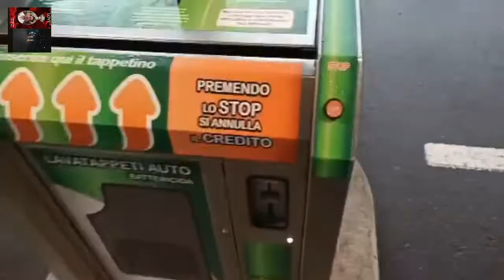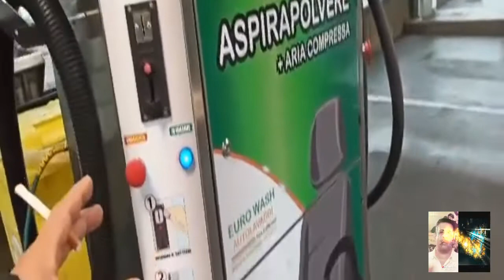| Car wash in Italy | ❤* 🙌 😍 | 😍 مغسلة السيارات 🙌 * 🖤 فى ايطاليا 🖤* ❤ *🙌 😍🎆❤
تحطيم سيارة مرسيدس  😍😍
عبد الرحمن صديقى الايطالى فيديو تصوير مغسلة سيارات فى ايطاليا
مغسلة سيارات فى ايطاليا
ايطاليا
مفسلة سيارات
car wash in italy
   From Egypt to the whole world:
Wishing you a safe, healthy, and prosperous new year!